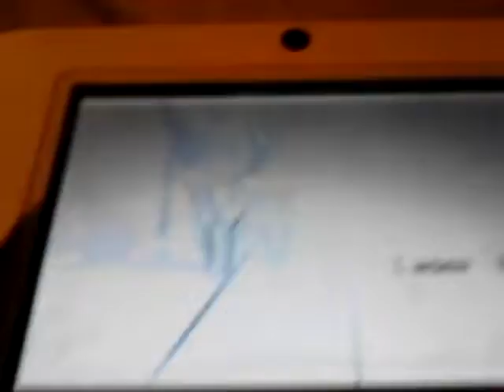Combate online Pokemon Y./Parte 1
Gané, bien!